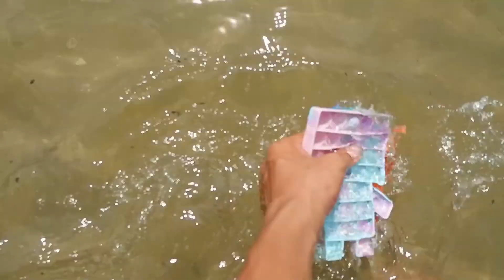MENEMUKAN KELOMANG DIPANTAI BERSAMA SQUID GAME KAKTUS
Luar biasa video kita kali ini mengumpulkan kelomang, keong, siput yang ada di pantai,  kebun, kubangan. Video ini di desain untuk anak-anak yang suka gabut sehinggal lebih bahagia bila menonton kelomang. Ayo teman teman dukung selalu channel ini biar semakin berkembang.